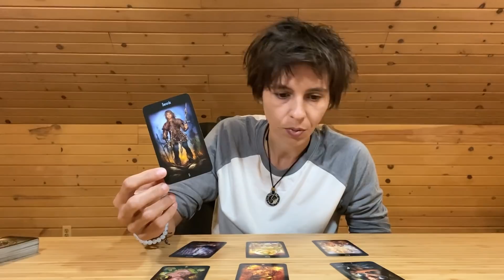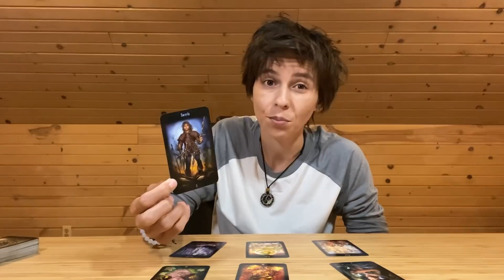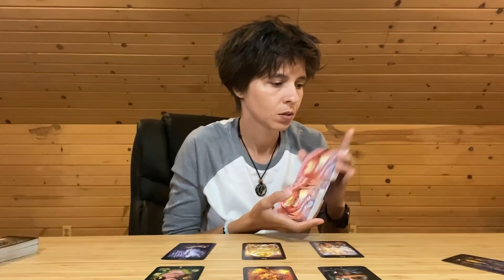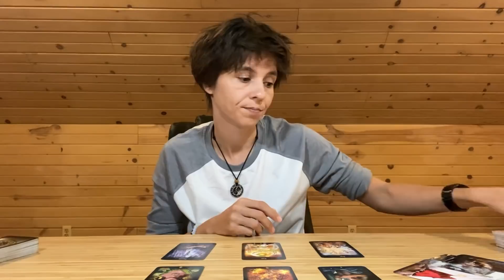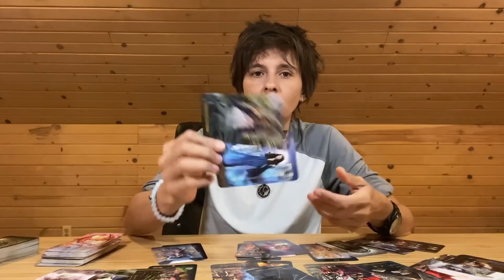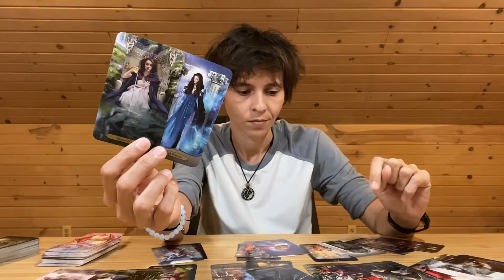VIRGO - "Some Space is Needed" JUNE 8TH - 15TH